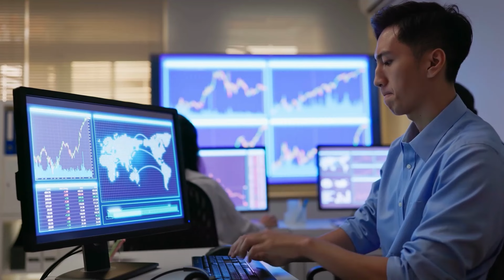Change Your Belief System. 5 Steps | Malayalam